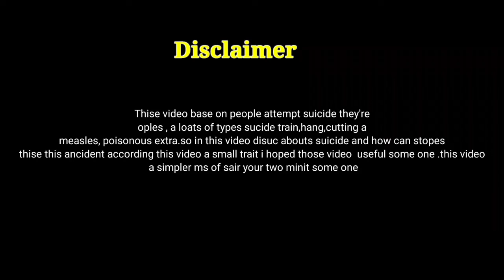Dhon minite two minutes By SUNIL Talha